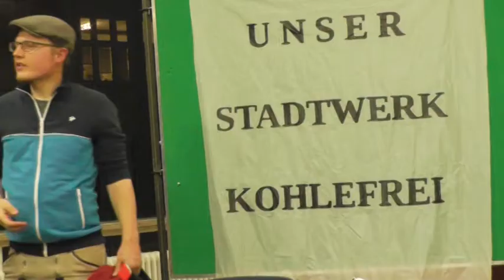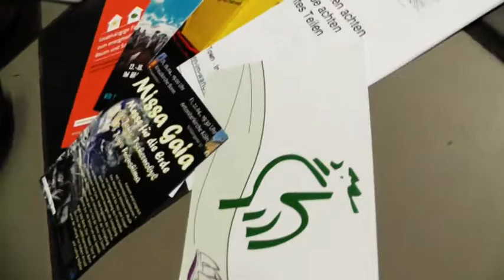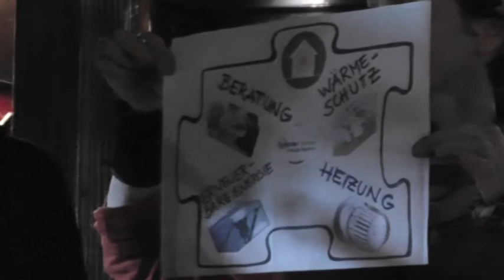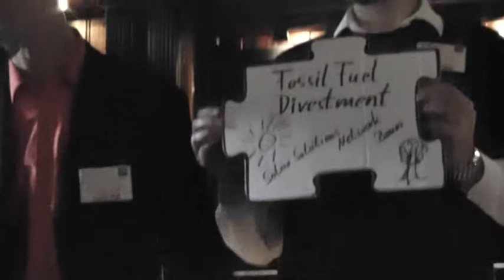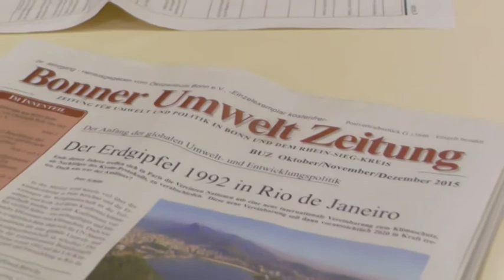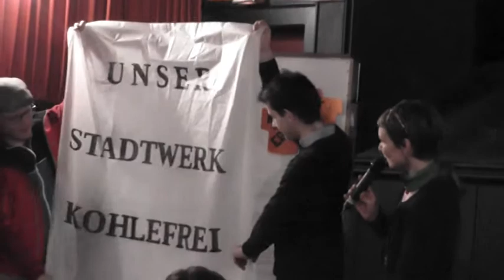Bonn: Klimaschutz anpacken!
Power to Change: Der Klimapakt steht – Wir handeln – Jetzt!

Power to Change ist ein neues Netzwerk von Klimaschutzgruppen aus Bonn und Umgebung. Es wird organisiert von SolarsolutionsNetwork e.V. und Bonn-im-Wandel e.V.

Energiewende und Klimaschutz lebendig machen.

Mit dem Netzwerk bieten wir den beteiligten Organisationen eine Plattform und machen mit vereinten Kräften schöne Aktionen zum Thema Energiewende und Klimaschutz .

So unterschiedlich unsere Ansätze sind, wir sind uns einig:
Die Bürger-Energiewende ist nicht nur sinnvoll, sie ist nötig und machbar. Jede/r von uns hält einen wichtigen Baustein für den Klimaschutz in der Hand.

JEDER BEITRAG ZÄHLT!